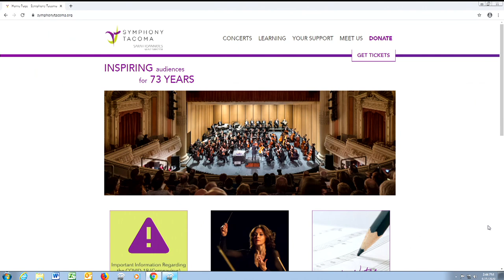Symphony Tacoma - CityLine - April 23, 2020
Even though Symphony Tacoma is on a short intermission, it doesn't mean that they aren't connecting with their fans. Sarah Ioannides, Music Director of Symphony Tacoma and Mary Jensen, Principal Flute, share how they are busier than ever with Saturday Night LIVE chats, Q&A discussions and the Symphony Tacoma blog. For a real treat check out ""Orchestra Instruments Families" on their YouTube channel - adorable!